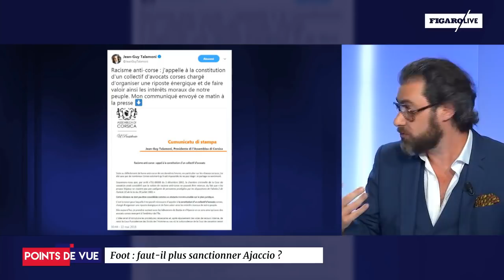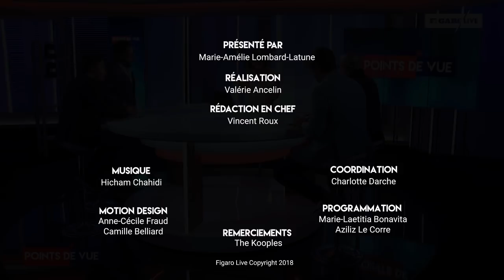Faut-il plus sanctionner Ajaccio ?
Débat sur le plateau de Points de Vue après les violences du week-end autour du match Ajaccio-Le Havre.